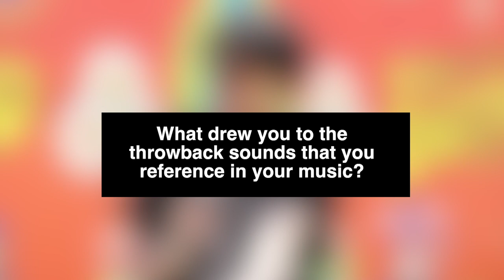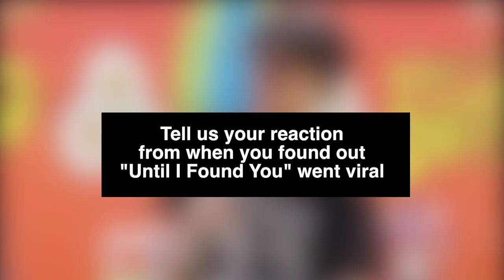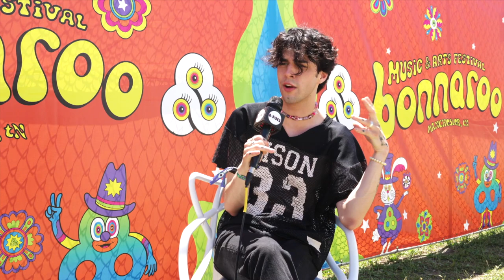Stephen Sanchez Says 50s Music Helped Him Figure Out What He Wanted In Relationships, Talks Bonnaroo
Stephen Sanchez speaks with B-Sides at Bonnaroo 2022 about performing the iconic festival, how the throwback sounds of Frank Sinatra, Nat King Cole and other old school artists from the 40s and 50s helped him know what he wanted in a relationship, the success of "Until I Found You", upcoming new EP ' Easy on My Eyes' and more.

Pick up the latest music from Stephen Sanchez, including "Until I Found You":

Shot on the Sony A1:

Audio captured with Zoom H6:

Sennheiser MD46 Cardioid Mic: